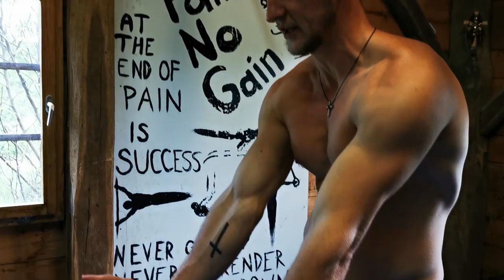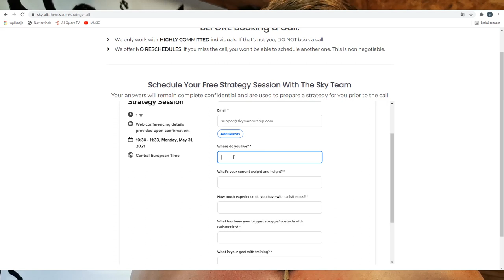STOP Doing One Arm Pull-Ups!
Nowadays there is a lot of people training for the OAC, doing one-arm pushups, etc... and while there is NOTHING WRONG w/ those exercises, if your priority is getting stronger, then you should be busy doing THE BASICS (made harder). Ex.: Weighted Pullups, Pseudo Planche Pushups, Overhead Press, Squats, Deadlifts... because these exercises allow for maximum force production - maximum strength gains. Just my opinion at this time... Hopefully you get sth out of it... =)
I hope you enjoy the video & get something out of it.

And remember, you are a champion!
Dominik